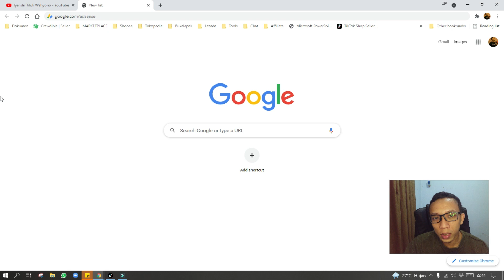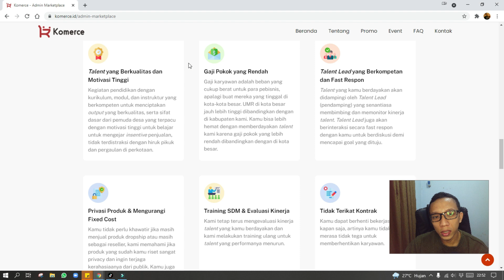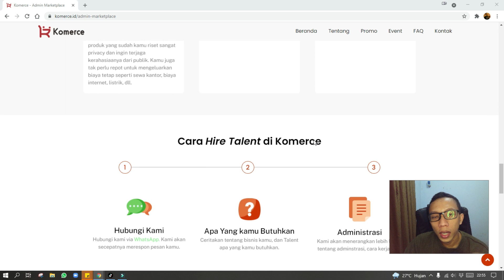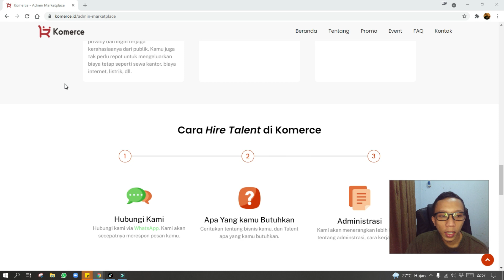Punya Admin Toko Online Di Marketplace Anti Ribet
Sekarang udah ada lho start up yang bantu kalian para pemilik toko marketplace untuk dapat Admin yang udah siap kerja. Jadi ngga perlu lagi repot ngurus soal rekurtment atau pelatihan lagi . Info lebih lengkapnya langsung Cek disini :